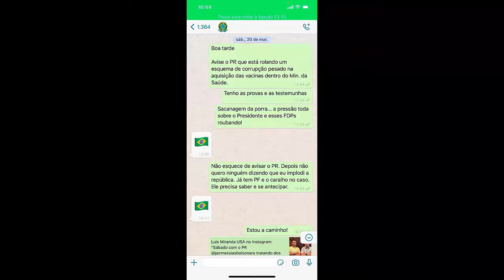Veja as mensagens trocadas por Luis Miranda e um assessor do Palácio do Planalto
Deputado afirmou que presidente sabia que 'tinha crime' na compra de imunizantes da Covaxin; Miranda conversou com assessor a partir do dia 20 de março Em entrevista exclusiva à CNN, o deputado federal Luis Miranda (DEM-DF) afirmou que levou pessoalmente ao presidente Jair Bolsonaro (sem partido) "provas contundentes" de irregularidades nas negociações para a compra da vacina Covaxin.

Miranda é irmão de Luis Ricardo Fernandes Miranda, servidor do Ministério da Saúde que, segundo ele, teve conhecimento desses problemas e foi pressionado pela agilidade na assinatura de uma licença de importação do imunizante. O deputado federal conversou com um assessor do Palácio do Planalto por mensagens às quais a CNN teve acesso.  Na troca de mensagens, Miranda pede ao assessor para avisar a Bolsonaro que "está rolando um esquema de corrupção pesado na aquisição das vacinas dentro do Min. da Saúde. Tenho provas e testemunhas."

O deputado disse que o irmão foi cobrado para acelerar a assinatura da nota fiscal das vacinas no dia 19 de março. "Eu disse a ele, Luis, dorme e amanhã vamos ao presidente Bolsonaro, porque não sabemos mais em quem confiar", afirmou.  As conversas com o assessor do Planalto começaram no dia 20 de março – na mesma data Luis Miranda se encontrou com o presidente. "O presidente sabia que tinha crime naquilo", disse o deputado em entrevista à CNN.

De acordo com o parlamentar, Bolsonaro ficou "convencido" e se comprometeu a acionar "imediatamente" a Polícia Federal (PF).  Entretanto, Miranda não recebeu retorno sobre o caso após o encontro e continuou as conversas com o secretário-adjunto do Palácio do Planalto.

Ainda durante a entrevista do deputado à CNN, o relator da CPI da Pandemia, senador Randolfe Rodrigues (Rede-AP), afirmou que a comissão concedeu segurança ao deputado, seu irmão e familiares devido ao teor das revelações.

"A CPI da Covid estará requisitando segurança para o Deputado Luís Miranda, ao irmão e aos familiares. As informações que o Deputado está declinando à imprensa e que trará a esta CPI, são de extremo interesse público.